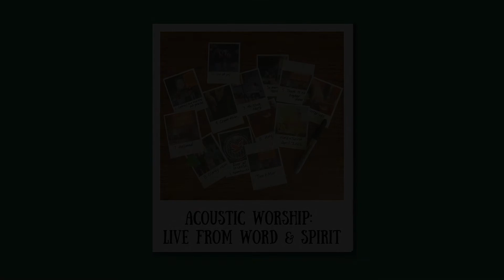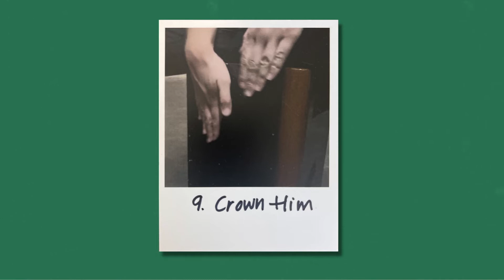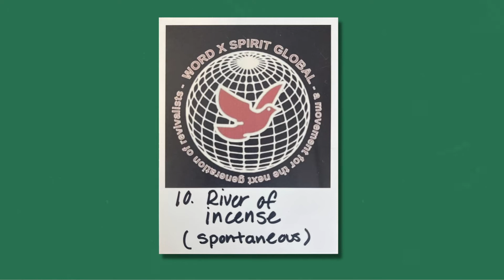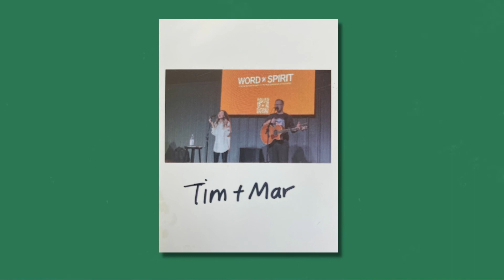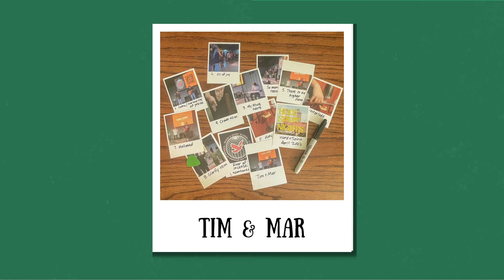Crown Him | River Of Incense (Spontaneous) | Holy Name (Psalm 145) - Live From Word & Spirit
0:00 - 9. Crown Him
4:50 - 10. River Of Incense (Spontaneous)
8:20 - 11. Holy Name (Psalm 145)

Songs 9-11 from "Acoustic Worship: Live From Word & Spirit"
Recorded Live in Tulsa, OK